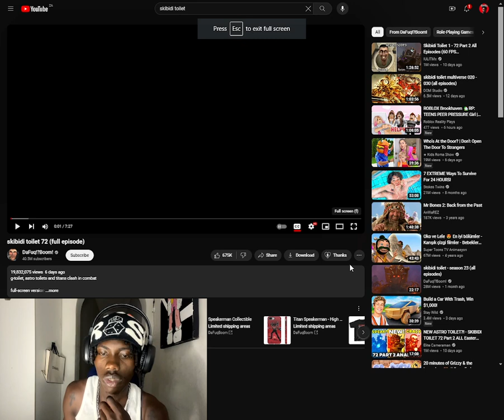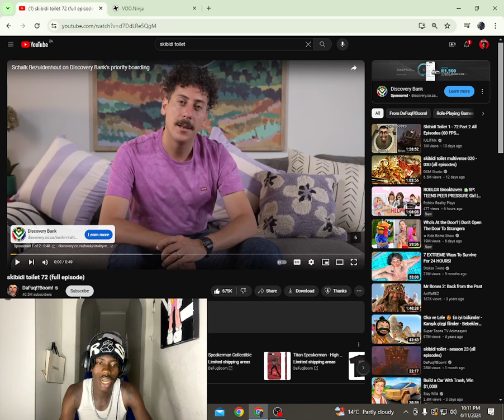FIRST TIME REACTING TO SKIBIDI TOILET 72